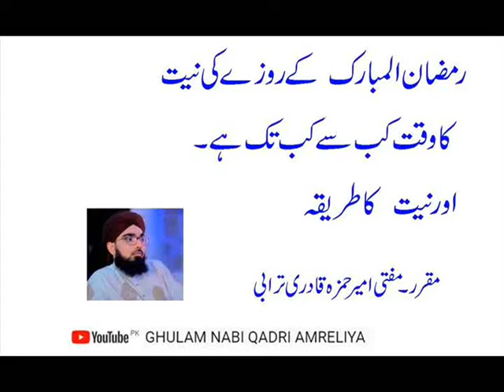ROZE KI NIYAT KAB KI JAYE. : BY MUFTI AMEER HAMZAH QADRI TURABI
ROZE KI NIYAT KAB KI JAYE. :
BY MUFTI AMEER HAMZAH QADRI TURABI